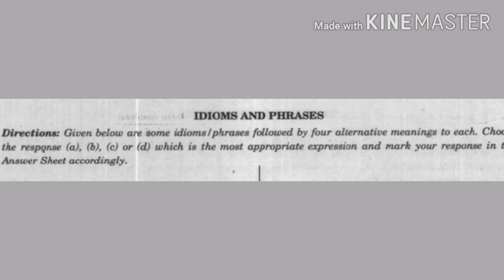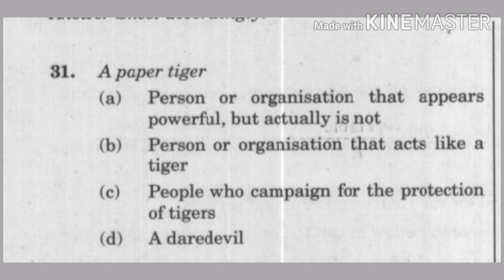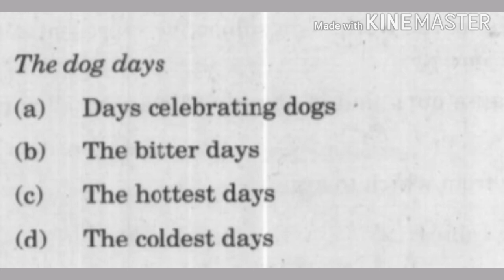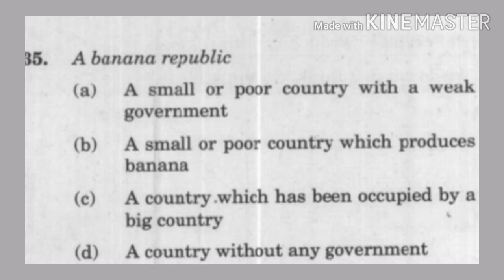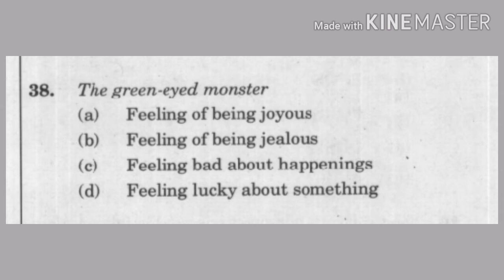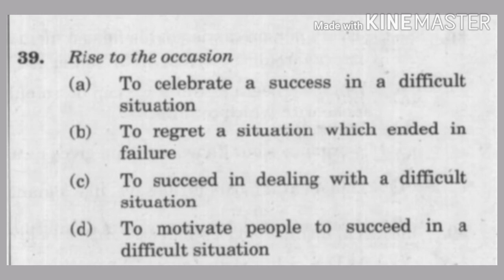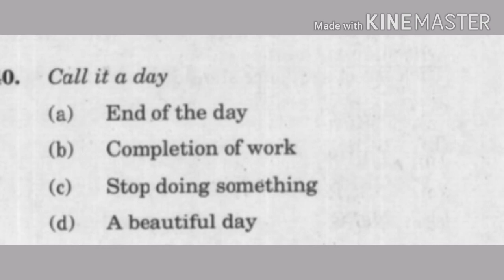General English---Idioms and Phrases